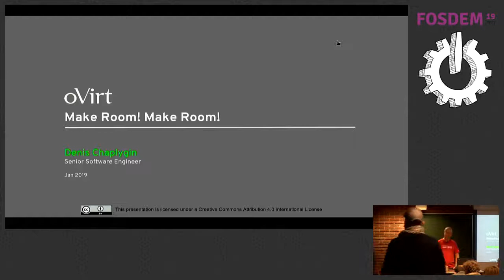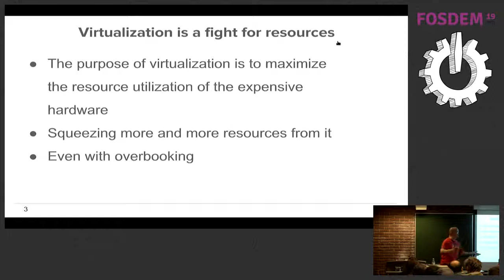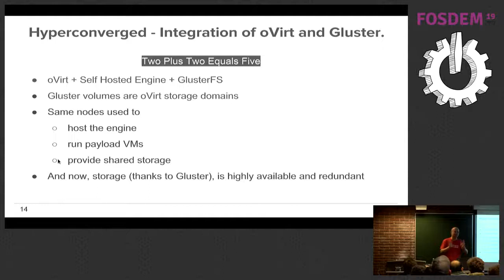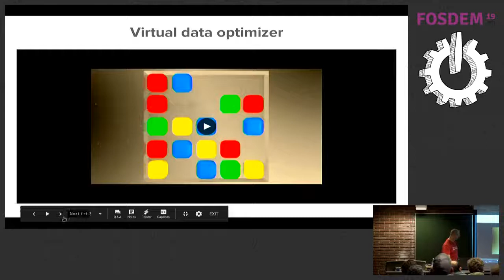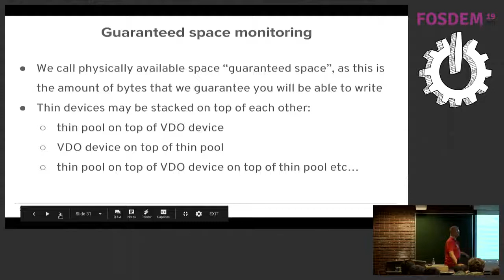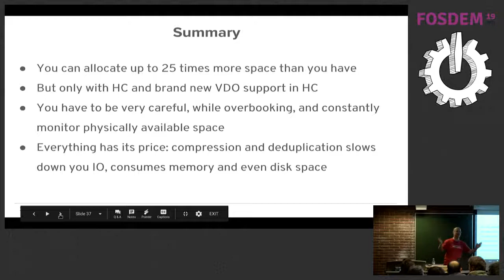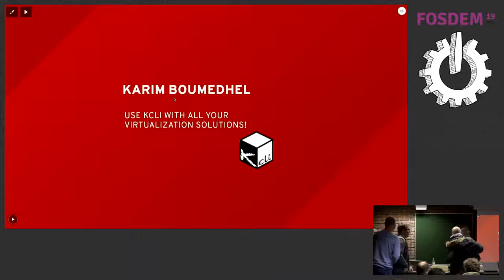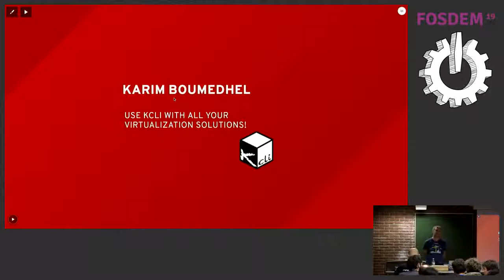Make Room! Make Room! Space saving techniques in oVirt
by Denis Chaplygin

The whole idea of virtualization is to utilize resources as heaviliy as possible. oVirt, an open- source virtualization solution, comes with several techniques, that require every VM to actually fight for each byte it needs, thus keeping disk usage as small as possible. oVirt uses different types of thin provisioning, data compression and data deduplication, to improve disk space utilization.